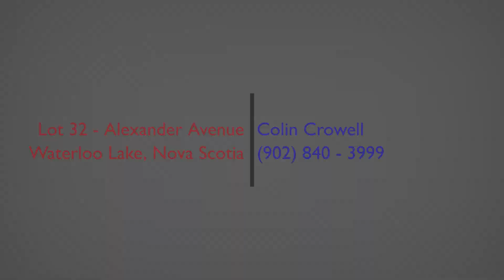Lot 32, Alexander Avenue, Waterloo Lake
Priced to sell, this picturesque lakefront lot spans 2.4 acres and boasts 96 feet of waterfront along pristine Waterloo Lake. As part of a large freshwater lake chain, Waterloo Lake is a paradise for canoeing and a haven for anglers seeking spring trout and small-mouth bass. Embrace the natural beauty of the area with abundant pines and hardwood, charming islands, and scenic ATV trails, providing endless opportunities for exploration. The lot is fully surveyed and conveniently accessible via a year-round road. Don't miss the chance to make this haven your own - your future home away from home awaits! Click Multimedia link for Video tour. (id:38686)